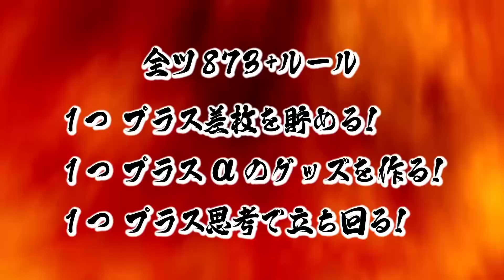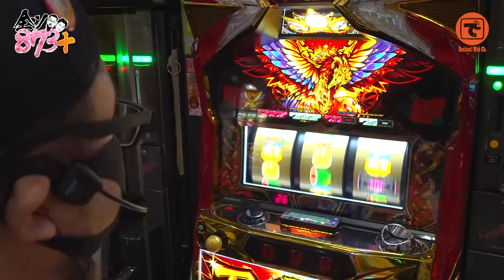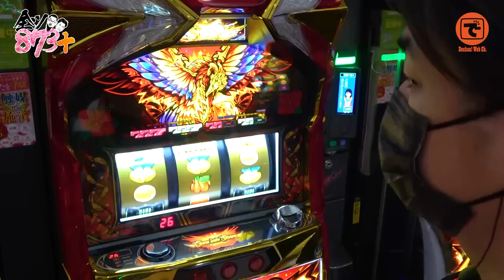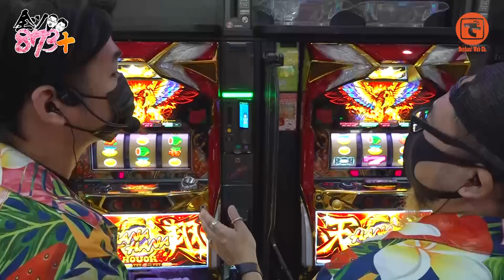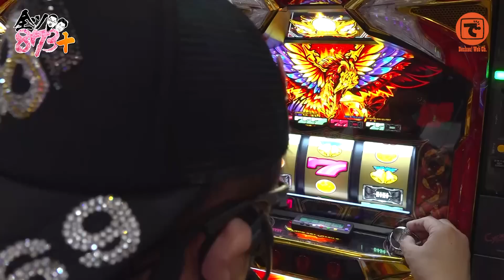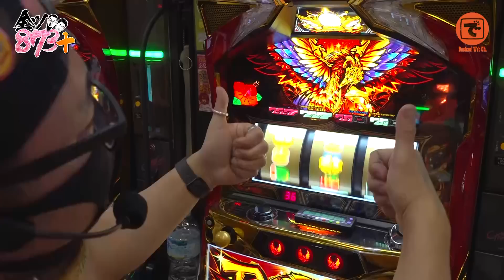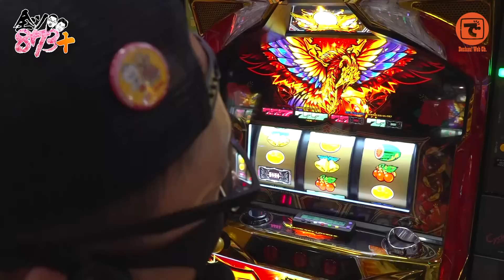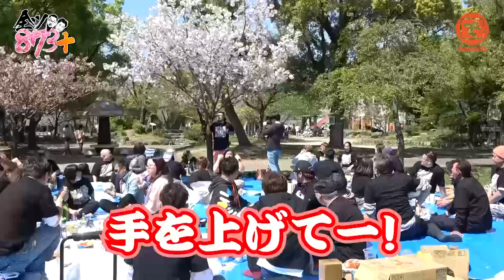全ツ873+#12 [スロット][全ツ]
王と大王のコンビが復活！全ツの新シリーズになります！
遂に皆様のおかげで最終回を迎えることが出来ました！最後に大きな華を咲かせます！
お花見の様子もございますので是非、最後までお楽しみください！

出演者: 髭原人（@higenjin）
　　　 :電飾鼻男(@densyoku_870)

撮影協力店舗:プレイランドキャッスル大垣店

実戦機種：ハナハナホウオウ~天翔~